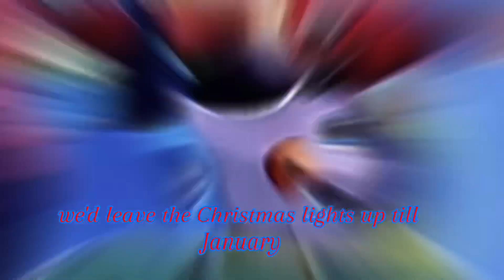💙Pip x Freddy❤️-( LOVERS ) mep part for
Hello so I finally finished it hehe 😅

Show : tots

Song : lovers

Part 13&3 for @SwiftyMeps

Ship : pip x Freddy